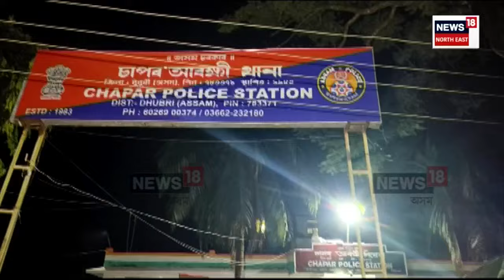Dhuburiত জালনোট চক্ৰৰ বিৰুদ্ধে আৰক্ষীৰ অভিযান। অভিযানত প্ৰায় দুই কোটি টকা জব্দ, গ্ৰেপ্তাৰ এজন। N18V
ধুবুৰীৰ চাপৰত জালনোট চক্ৰৰ বিৰুদ্ধে আৰক্ষীৰ অভিযান। অভিযানত প্ৰায় দুই কোটি টকাৰ জাল নোটসহ গ্ৰেপ্তাৰ এজন। ধৃত লোকজন চাপৰ ধীৰঘাটৰ সাহিনুৰ ইছলাম। ধীৰঘাটৰ বৰঘোলাত চলিছিল আৰক্ষীৰ অভিযান। N18V